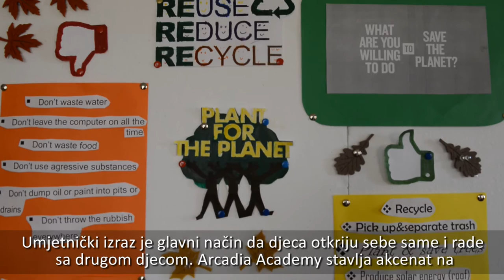MAMA TV & Video Production - Arcadia Academy Film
MAMA TV & Video Production, MAMA International, Montenegro 2014.